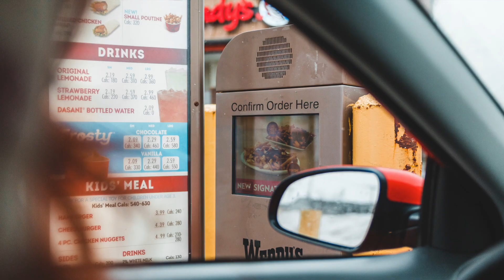Do Finances Really Impact Obesity?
Check out Brooke Alpert's website & social media!